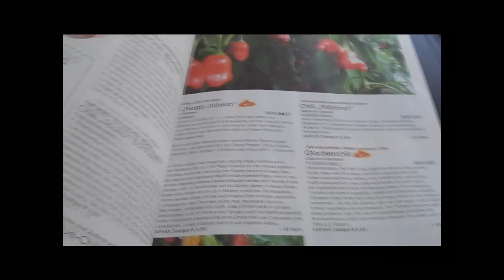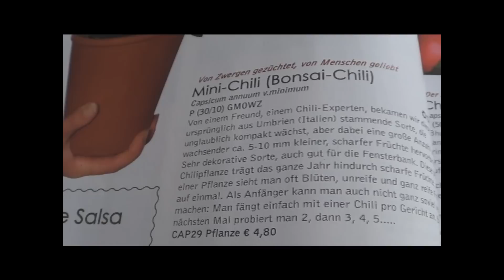Danke Stephan 123321,Mini bonsai chilli.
Hi Stephan ,danke nochmal für die paracords,sind super:)Und alle schon im gebrauch:)Das vegane essen werd ich mal probieren,freu mich schon drauf:))Liebe grüße auch an deine familie .